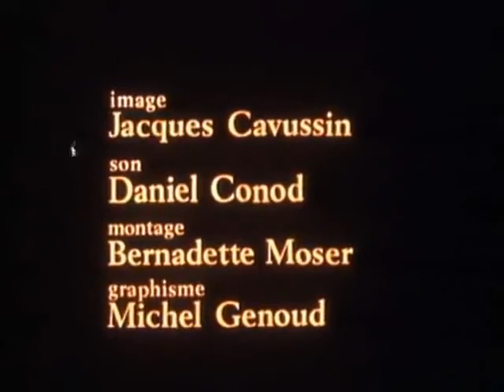L'énigme Jeanne d'Arc (partie 12) - Jeanne réhabilitée - Vidéo conférence Henri Guillemin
Jeanne d'Arc, née vers 1412 à Domrémy (Duché de Bar) et morte dans sa 19e année, sur le bûcher le 30 mai 1431 à Rouen, est une héroïne de l'histoire de France, chef de guerre et sainte de l'Église catholique, connue depuis l'époque comme « la Pucelle d'Orléans », et depuis le xixe siècle comme « mère de la nation française ».
Au début du xve siècle, cette jeune fille de dix-sept ans d'origine paysanne parvient à rencontrer le Dauphin Charles, à conduire victorieusement les troupes françaises contre les armées anglaises, levant le siège d'Orléans, conduisant le dauphin au sacre à Reims, contribuant ainsi à inverser le cours de la guerre de Cent Ans.
Capturée par les Bourguignons à Compiègne, elle est vendue aux Anglais par Jean de Luxembourg pour la somme de dix mille livres, et condamnée à être brûlée vive en 1431 après un procès en hérésie conduit par Pierre Cauchon, évêque de Beauvais et ancien recteur de l'université de Paris. Entaché de nombreuses irrégularités, ce procès est cassé par le pape Calixte III en 1456 ; un second procès, en réhabilitation, est instruit, conclut à son innocence et l'élève au rang de martyre. Elle est béatifiée le 18 avril 1909 et canonisée le 30 mai 1920. Grâce à ces deux procès dont les minutes ont été conservées, elle est l'une des personnalités les mieux connues du Moyen Âge.
Jeanne d'Arc est devenue une des quatre saintes patronnes secondaires de la France, et dans le monde entier une personnalité mythique qui a inspiré une multitude d'œuvres littéraires, historiques, musicales, dramatiques et cinématographiques.